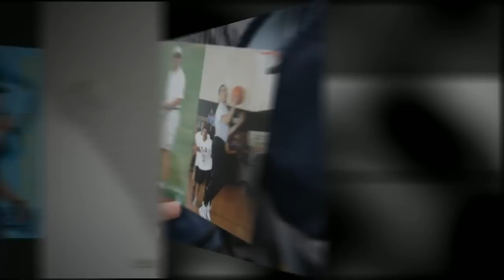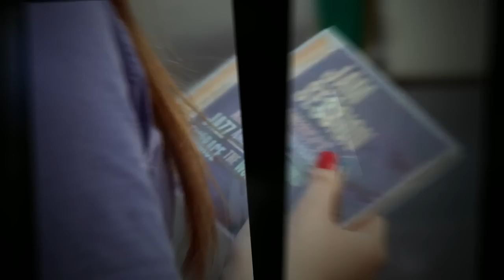Mix of talented people Kostanay [HD]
В воскресенье «Американский уголок» в Костанае отметил свой день рождения творческим вечером «Mix of talented people» (Микс талантов). На сценической площадке Центрального сквера участники «Американского уголка» исполняли песни на английском языке и проводили конкурсы для зрителей.